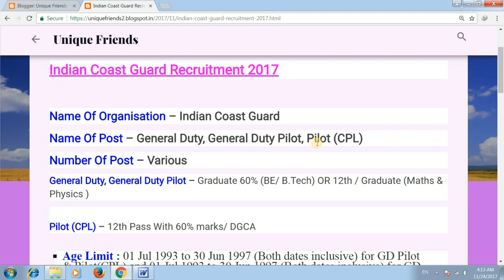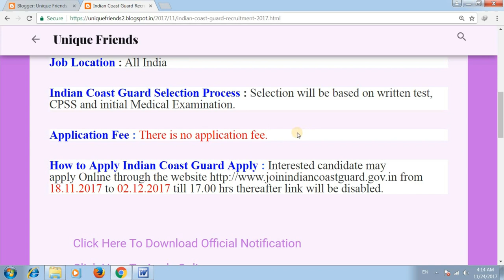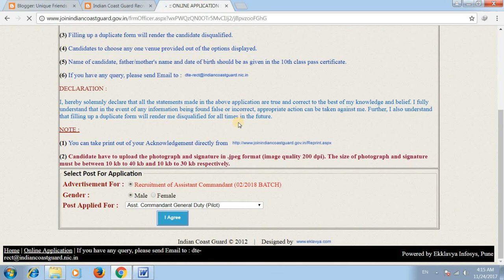भारतीय तट रक्षक में आई भर्ती 2017-18 | Indian Coast Guard Recruitment 2017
मेरे प्यारे दोस्त, आज के वीडियो में मैंने यह बताया है कि भारतीय तट रक्षक में आई भर्ती 2017-18

Thanks !!